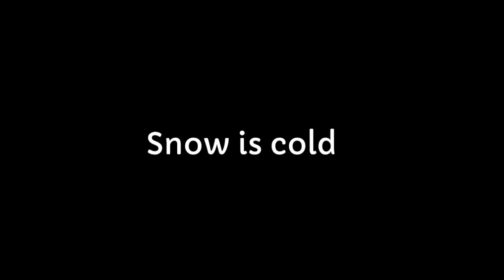SNOW IS COLD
snow is very cold